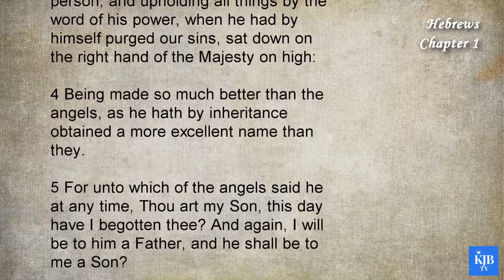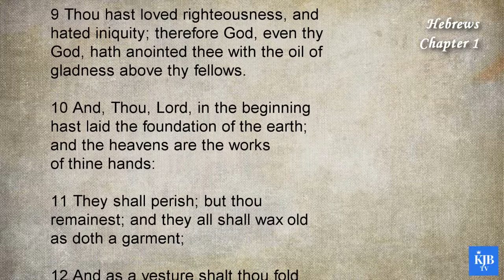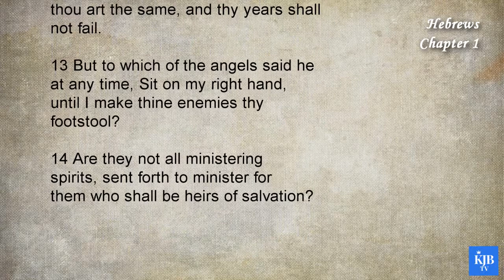Hebrews 1_Christ's Superiority over All the Angels_Audio Bible KJV with scrolling text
58th Book in Bible_Hebrews Chapter 01
_Christ's Superiority over All the Angels